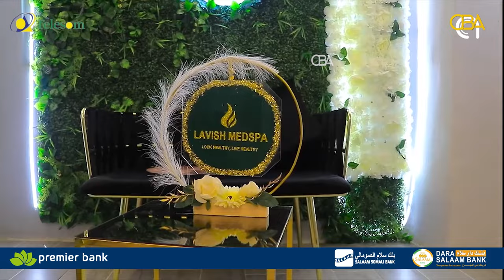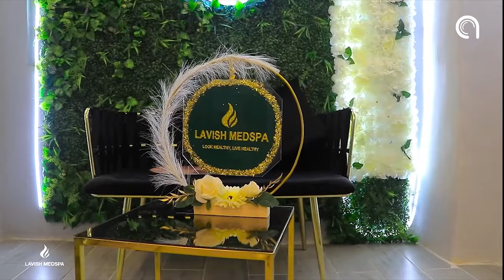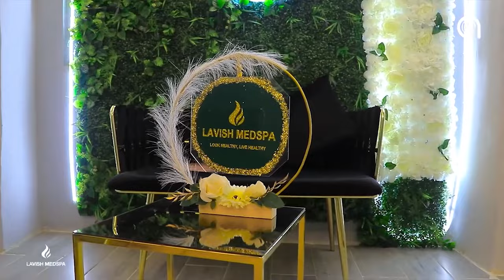"4 sano inantaan isjeclayn saaxiibkey ayaa iga guursadey Facebookgiina Block ayey iga saartey"....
"4 sano inantaan isjeclayn saaxiibkey ayaa iga guursadey Facebookgiina Block ayey iga saartey"  Ibraahim Saleebaan